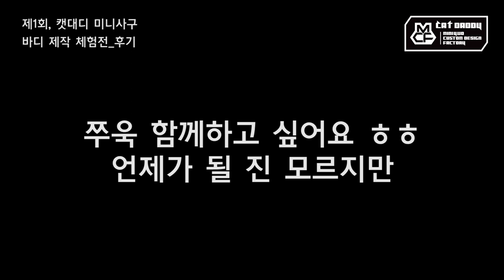제1회 바디 제작 체험전 후기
소박한 자리를 빛내주신
참가자 분들께 다시 한 번 감사드립니다~
여러분의 과분한 관심과 사랑으로
앞으로도 꾸준히 작업을 이어가면서
여러분과 함께 즐거운 미니카 생활 이어갈게요 ㅎㅎ
언제가 될 진 모르지만 2회도 기대해주세요 ㅎㅎ